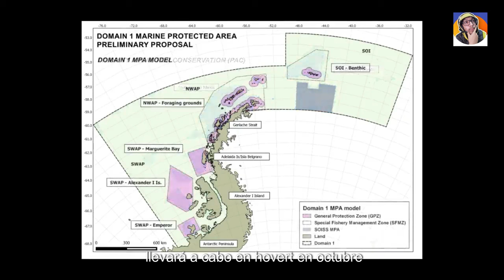¿NUEVO PACTO en el TRATADO ANTARTICO?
►►► DONACIONES ◄◄◄

¿RENOVACION DEL TRATADO ANTARTICO O QUE?
Estos títulos resumen los desafíos y la importancia de la Antártida y su ecosistema marino. Desde la fragilidad de sus ecosistemas hasta la urgencia de conservación, estos temas reflejan la necesidad de proteger este entorno polar ante el cambio climático y la presión humana. Exploran la vitalidad del océano Antártico, los desafíos globales que enfrenta la región y la importancia de tomar medidas para garantizar su preservación para las futuras generaciones.

 ►►► CONTACTO ◄◄◄
Para colaboraciones: